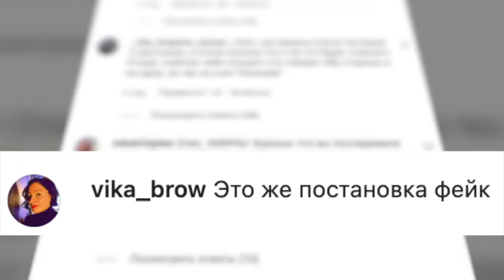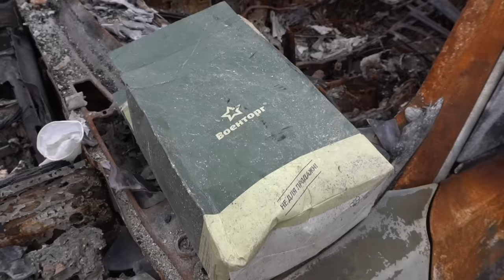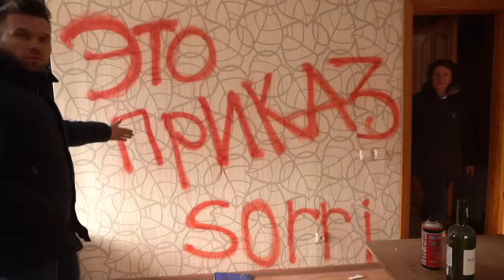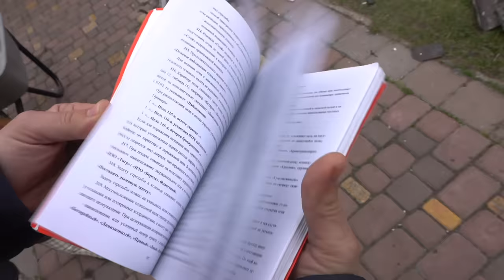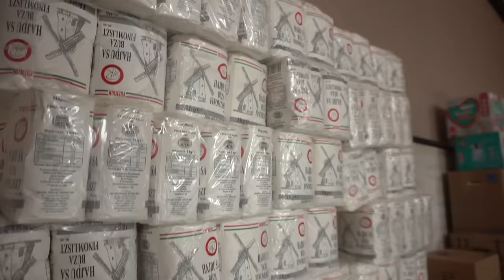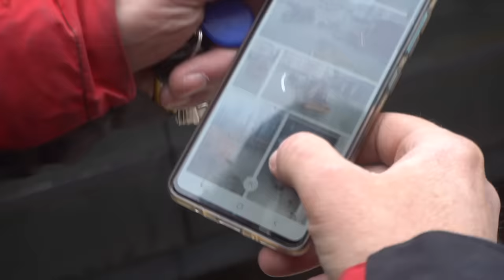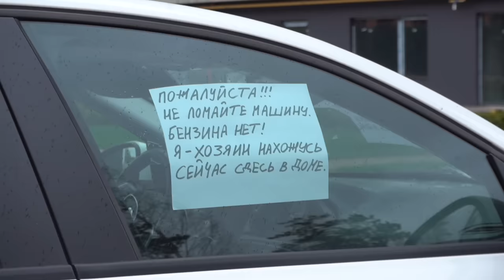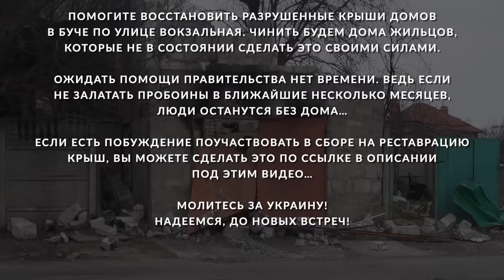Буча – что там произошло на самом деле? Истории выживших.